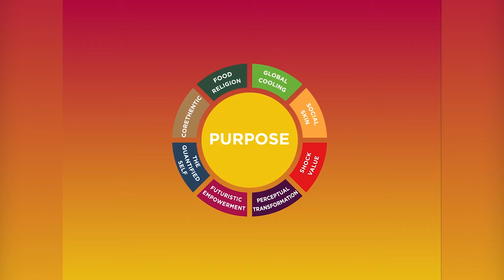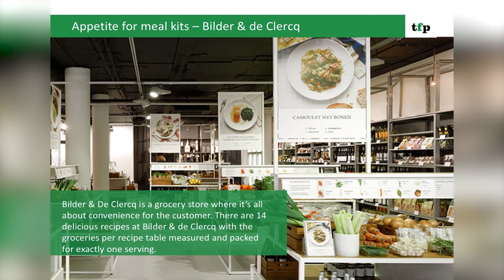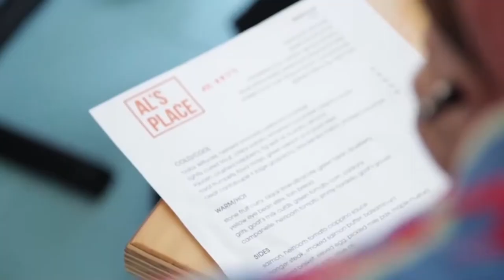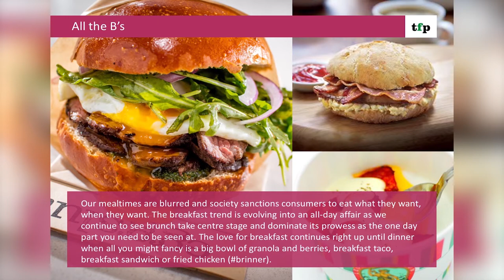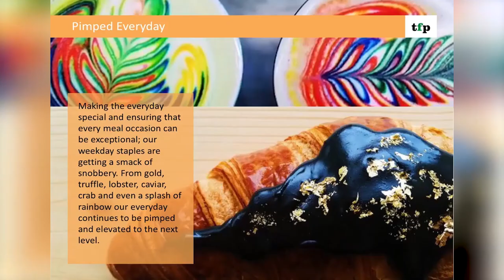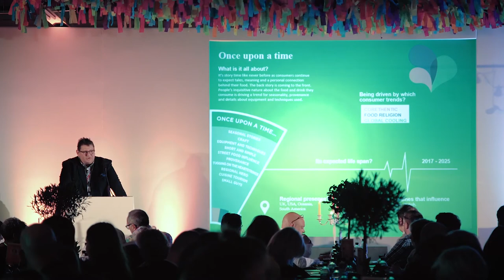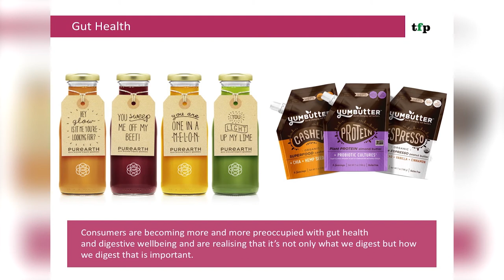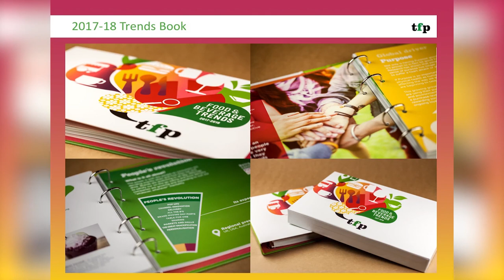Charles Banks, thefoodpeople | 2016 Trend Event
2017/18 Food & Beverage trends